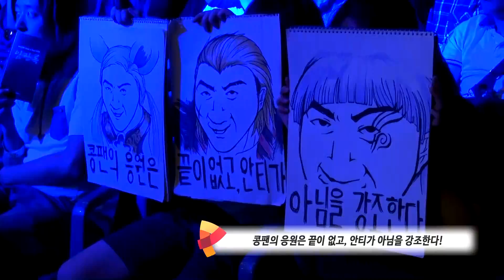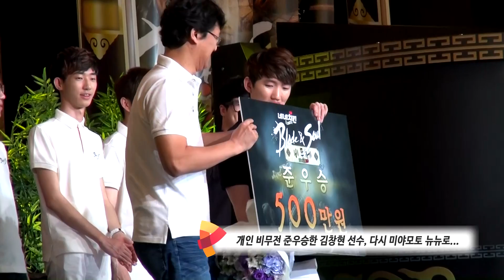블소 비무제:임진록 결승전, 본격 e스포츠화의 시작 'Blade & Soul' martial arts tournament game 3rd~4th Day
"Blade & Soul" martial arts tournament game FINAL : Starting with E-sports events

2014년 6월 14~5일 용산 e스포츠 스타디움에서 블소 비무제:임진록 최강 4인의 토너먼트와 임요환, 홍진호가 함께 하는 '임진록' 이벤트 매치가 성황리에 진행되었다.

대회는 성공적으로 진행되었으나, NC소프트의 오프라인 이벤트 진행미숙의 큰 오점을 남기기도 하였다. 14~5일에 입장한 유저전원에게 교복의상 쿠폰을 지급한다는 공지의 여파로 14일날 같은 경우 오전12시에 이미 방문객 2000명 초과, 최종적으로 4000여명이 운집되었다고 한다.

게다가 선착순 입장이 원칙인데, 어느 줄이 가장 먼저 선줄인지 구분못하고 제일 일찍 도착한 방문객이 나중에 들어가는 해프닝도 발생하였다.
그리고 다음날 15일에 방문객 1000명 정도만 받고 돌려보내는 유저들에게 그저 죄송스러운 대응을 보이는 등 블소 커뮤니티에서 이점에 대한 불만글이 넘쳐났었다.

그런 이유였을까? 이번 비무제에서 방송 중간중간에 깜짝 소개된 새로운 보스 몹과 새로운 의상 및 장신구 들의 이미지 영상을 공개하였다. 공개한 순간 방문한 유저들이 다음 시즌을 기대하는 듯한 감탄사가 뿜어져 나왔다.

그리고 NC소프트의 김택진 대표도 14일 현장을 관람하였다. 캐스터 전용준의 구령에 맞춰 김택진 대표 소개와 동시에 블소에 관한 불만사항을 담은 관람객들의 포효가 울려퍼졌다. 그에 맞춰 김택진 대표는 모든 불만을 다 수렴하겠다는 모션을 취하며, 비무제 분위기를 뜨겁게 달구었다.

4인의 토너먼트는 홍진호 조와 임요환 조의 1, 2위 선수들이 나와 토너먼트를 통해 최종 우승자를 가리는 방식으로 진행되었다. 결과는 모두의 에상을 깨고 소환사 '솬사샛별' 이상준 선수가 우승을 차지하고 새로운 무왕에 우뚝섰다.

15일 이벤트 매치도 재미있는 경기 내용과 NC소프트의 새로운 도전에 대한 발표가 화두가 되었다. 홍진호 팀, 임요환 팀으로 나뉘어 서바이벌 마지막에 남는 자의 팀이 이기는 방식의 게임으로 경기 전 토크에서 홍진호, 임요환의 대결과 구 무왕과 신 무왕의 대결구도에 대해 기대를 높였다.

블소 비무제 홍보대사인 프로 코스프레 팀 스파이럴캣츠 도 이 날 여태까지 선보인 블소 캐릭터 진서연,남소유,포화란의 코스프레 총출동 하여 방문한 유저의 눈요기를 제공하였고, 각 경기 때마다 부스 안에서 선수들 뒤에 자리를 잡아 여신의 버프를 제공하였다.

여신의 버프의 최대 수혜자는 린검사 '게장님' 김신겸 선수였다. 첫 대결에서 홍진호 선수가 임요환 선수에게 패하고, 2번째 선수로 김신겸 선수가 등장 후 3경기 대결 연속 승리하여 홍진호 팀의 승리를 이끌었다. 이 경기내용을 본 일부 매니아들은 '타샤의 축복', '진서연의 탁기'로 김신겸 선수가 승리했다는 반응을 보였다.

마지막에 시상식이 종료되고, NC소프트 배재현 부사장은 '블레이드&소울'의 비무제를 e스포츠화로 본격 추진을 발표했다. 배 부사장은 "NC소프트는 이번 비무제에서 선보인 관전 시스템을 토대로 '블소'의 e스포츠화를 본격적으로 시작하려고 한다. 올 하반기, 리그와 월드클래스 챔피언십을 오픈하려고 한다.
이를 위해 선수를 위한 제도적 보완 및 직업 밸런스 조절 등 여러 노력을 기울일 것이다. 많은 응원과 기대 부탁드린다." 고 밝혔다.

모든 일정 끝나고 비무제 게이머 4인방에 대한 기자 회견이 있었다. 새로운 무왕으로 등극한 '솬사샛별' 이상준 선수는 무왕 등극에 대해 기쁘지만 다음 시즌에는 군 입대를 위해 불참하게 될 것을 밝혔다. 이번 NC소프트의 블소의 본격 e스포츠화에 대한 의견도 밝혔다. 특히 '권사인볼트' 강덕인 선수는 한 직업이 유리하지 않고 서로 공방을 즐길 수 있도록 밸런스 조절이 필요하다고 강력히 주장하였으며,
'게장님' 김신겸 선수는 MMORPG인 만큼 자신이 키운 캐릭터에 대해 비무제에 자연스럽게 녹아들 수 있는 제도적 시스템이 필요하다는 의견을 밝혔다. MMORPG의 본래 속성은 성장인데 비무 시스템이 너무나도 이 부분에 대한 침해가 심한 것 같다고 아쉬움을 토로했다.